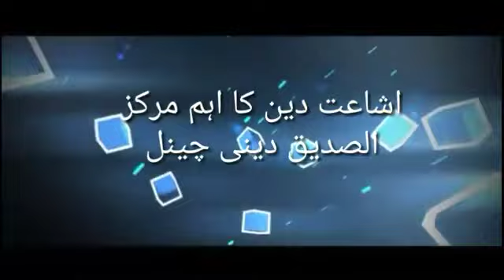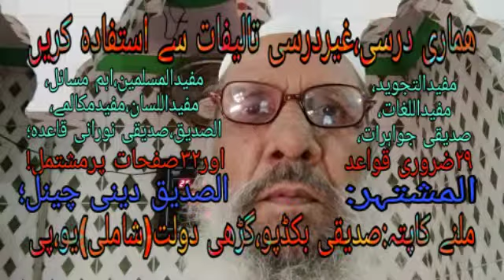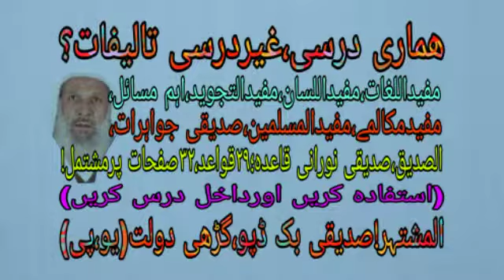Shukr ki fazeelat...By Qari Jameel Ahmad SB (m.u Alig) GarhiDaulat (Shamli)u.p(India)